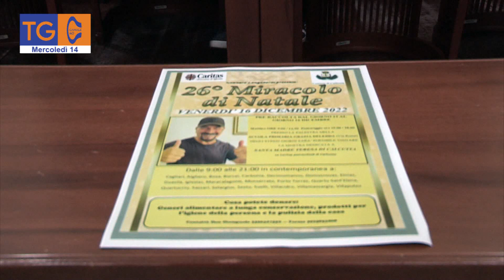TG 40 Mercoledì 14 Dicembre 2022, edizione delle ore 14,30